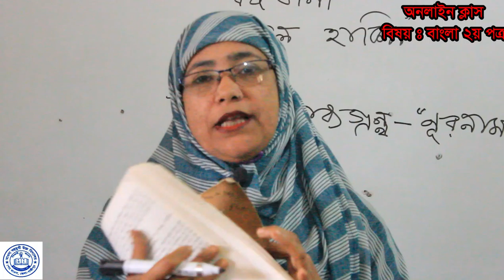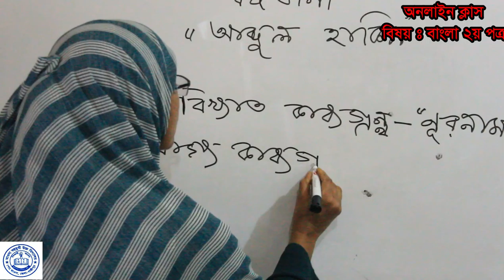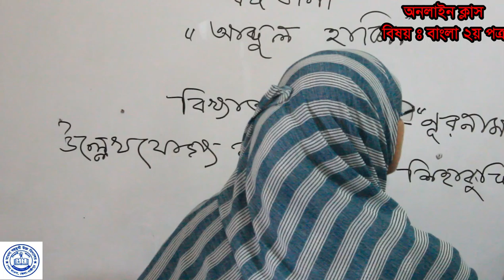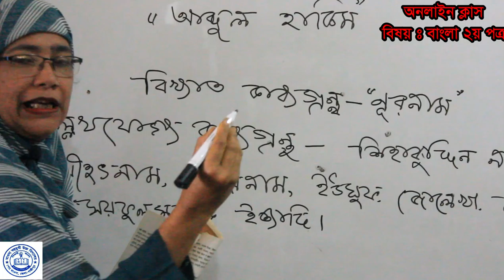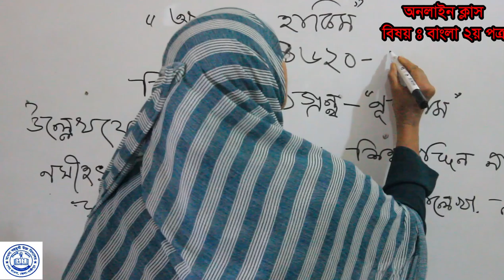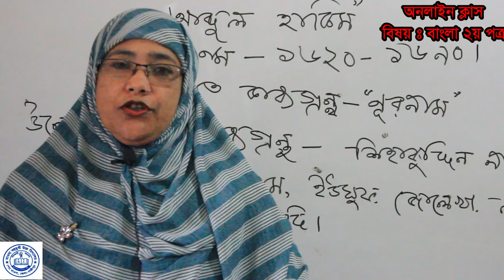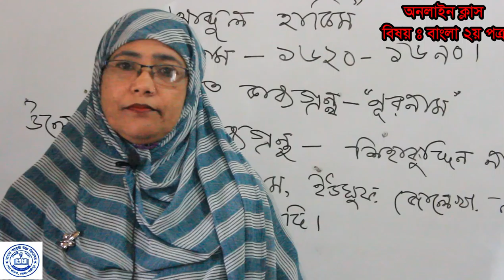Bongo Bani (বঙ্গবাণী)_By Mahmuda Akter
Abdul Hakim was one of the leading poets of Bengali literature in the Middle Ages. This video discusses the Bangabani poem of the poet Abdul Hakim. Through this video, students will be able get some detailed ideas about the poet  and his poems. Hopefully students will benefit a lot more through this video.